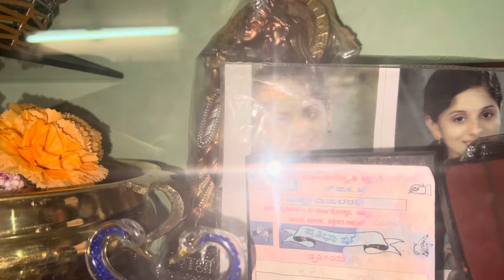92 ರ ವಯಸ್ಸಲ್ಲೂ ಅಜ್ಜಿಯ ಉತ್ಸಾಹ ನೋಡಿ/ಅವರ ಈ ಉತ್ಸಾಹಕ್ಕೆ ಅವರಿಂದಲೇ secret ತಿಳಿಯೋಣ